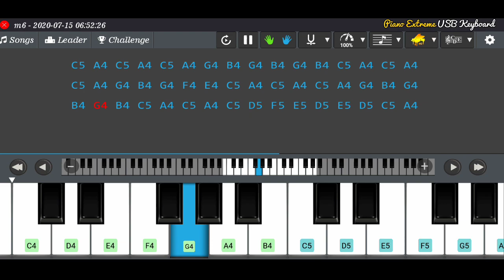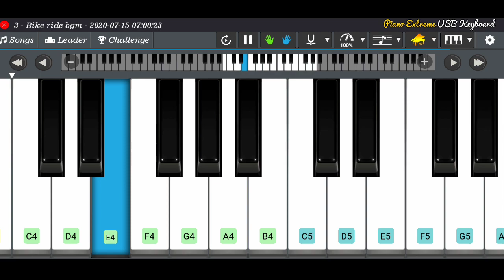Bike ride with janani Bgm - ( Piano notes )| Tutorial | moonu 3 dhanush - Sruthi Hassan Love Bgm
bike ride with janani Bgm Piano notes